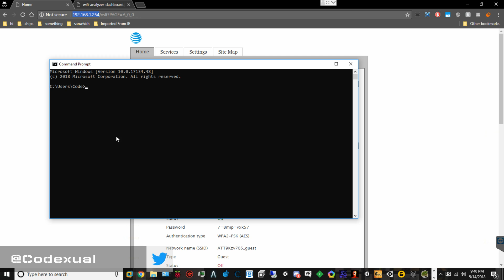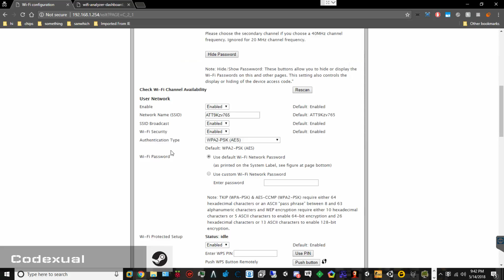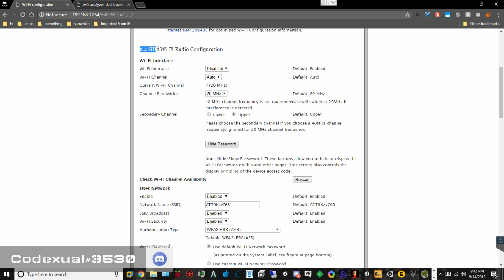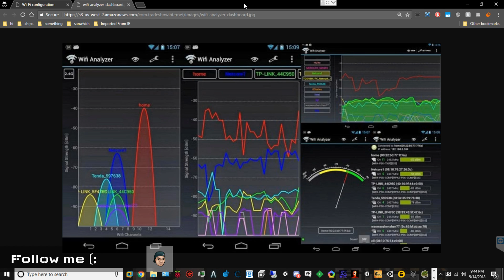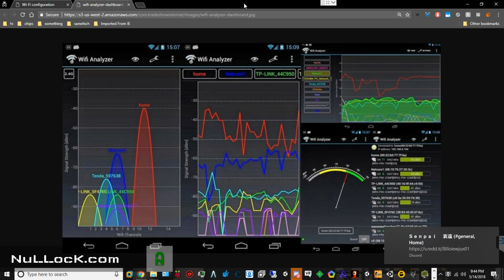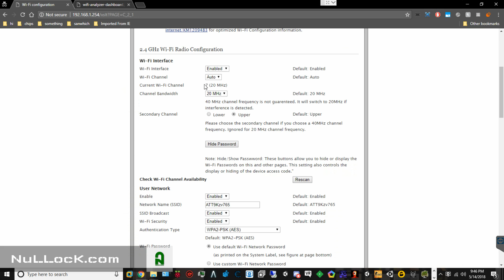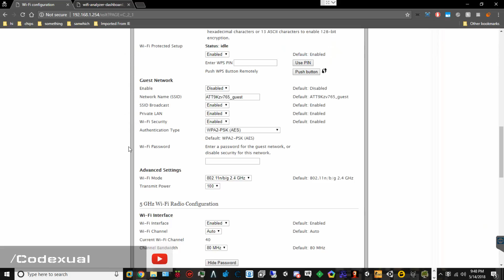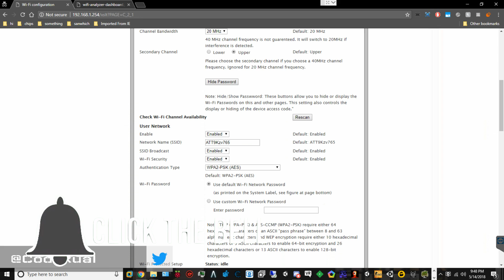AT&T U-Verse (Internet) - Slow speeds, Advanced Wifi tweaking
I also forgot to mention that if you choose an uncommon channel, this will improve on your speeds, additionally everytime to change your SSID (WiFI name) it will reset the config files (cache - if you will) and improves on your network overall!

If you guys are having problems with anything there are links above to help you troubleshoot through everything.

👨‍💻Discord - Technical Support/Wanna Hang out?

Content
💬My Channels you should follow! (🔴 = I live stream simultaneously)

❓Every Saturday I will do a Q/A video on my channel, feel free to submit any question you have

Support Me
Your support truly matters.